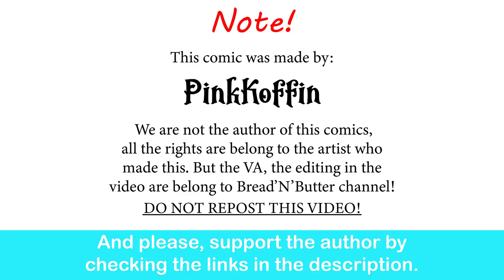Disney's Villainous Waifu: Mother Gothel From Tangled | PinkKoffin comic dub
i see why i chose her over rapunzel.